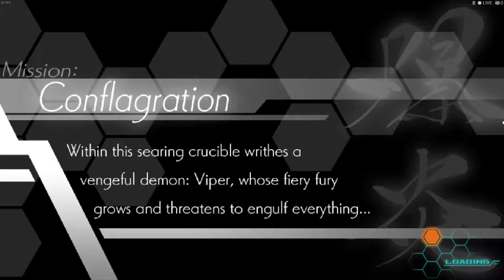AZURE STRIKER GUNVOLT (STEAM VERSION) - NEWEST (12.05.2018) UPDATE GAMEPLAY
I'm aware of my long absence, however I've decided to make a video about Azure Striker Gunvolt which just got an update for PC version adding possibility to play in 60 frames per second. Hope I don't suck too much because it's a long time since I've played it for the first time. Enjoy.